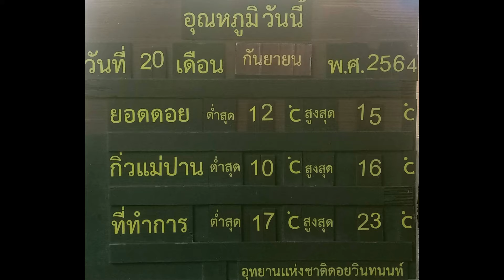200964 3 เชียงใหม่ วันนี้งามมากช่วงปลายฝนต้นหนาว บนดอยอินทนนท์หากได้ขึ้นไปนี้บอกว่าฟินสุดๆ